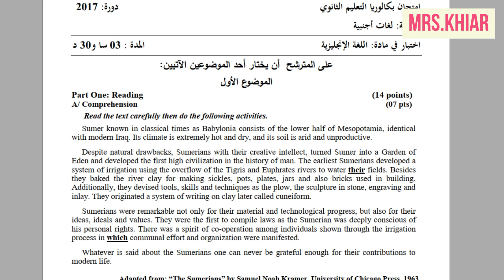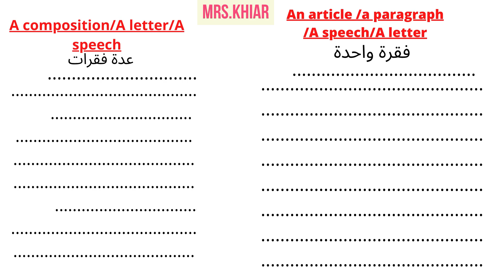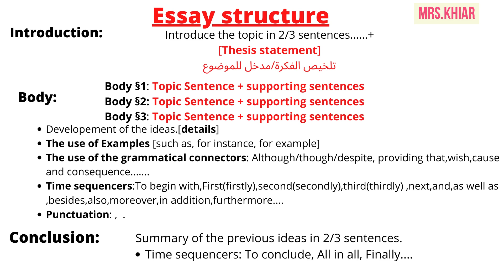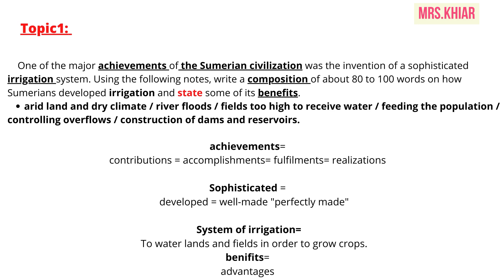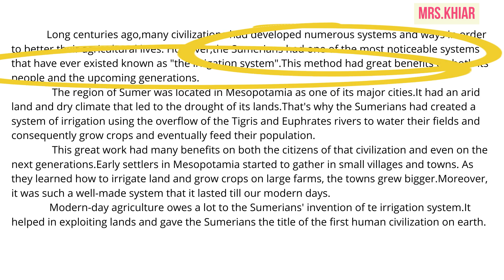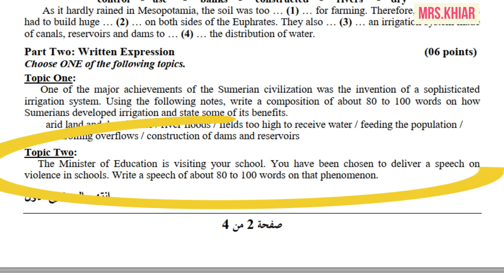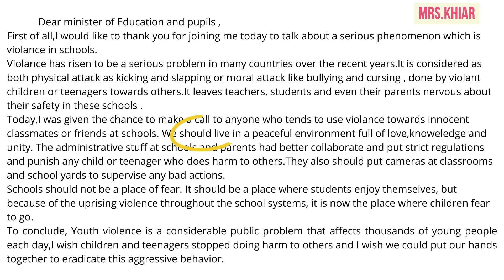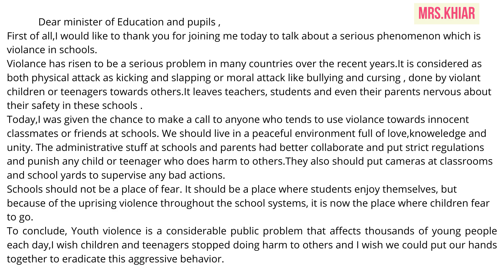[BAC2021]وضعيات إدماجية رائعة عن الحضارات للفلسفة و اللغات+كيف أتحصل على العلامة الكاملة في الوضعية